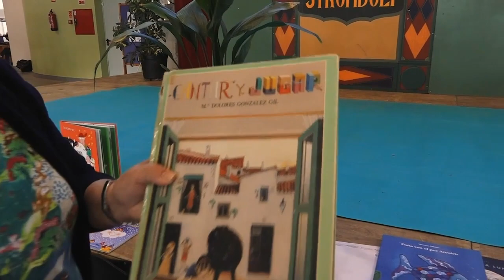Noticia Homenaje Dolores González